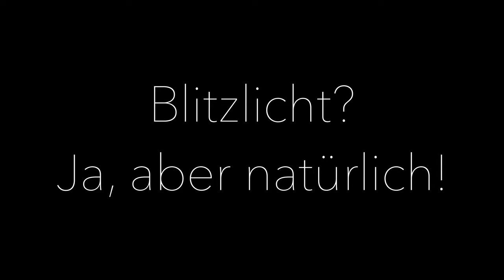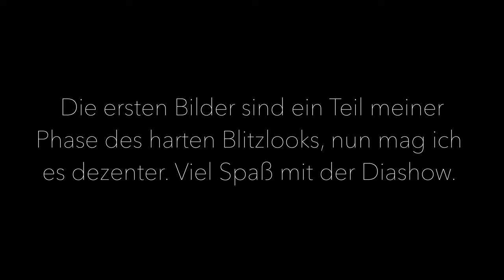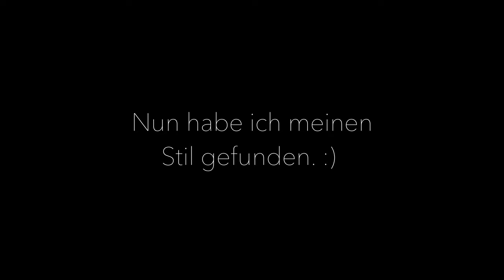Natürlich blitzen. So gelingen Dir Outdoor und on Location tolle Portraits.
Moin Moin,
natürlich zu blitzen ist für viele Fotografen ein Widerspruch in sich, ich erkläre Dir, wie Du Outdoor und On Location tolle Portraits machen kannst. Ich zeige auch Bilder, bei denen ich vollkommen übertrieben habe.

Mit dem Code Dennis20, sparst Du 20% bei Deiner nächsten Bestellung.

Wenn Du mich charmant unterstützen möchtest, freue ich mich, wenn Du mir einen Kaffee/Tauchflaschenfüllung ausgibst.

Großes Stativ
Stativ (die aktuellere Variante)
Filterring für das Weitwinkel-Objektiv